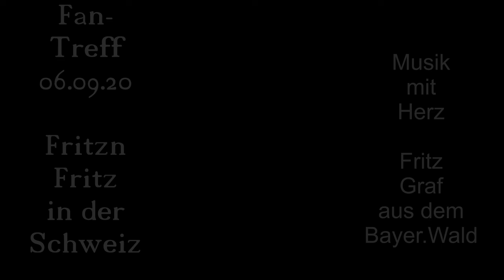Fritzn Fritz in der Schweiz 06.09.2020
Fanfreffen
Live-Auftritt von Fritz G'raf